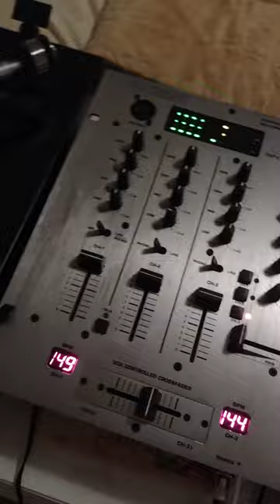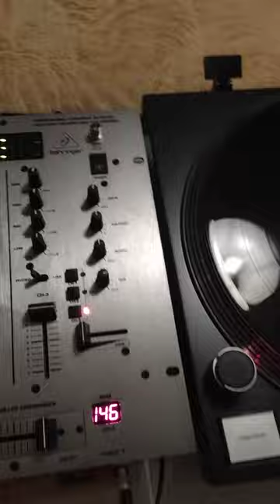Don Grant & DJ Rolf - Do you want me : The Freak - Steel fingah